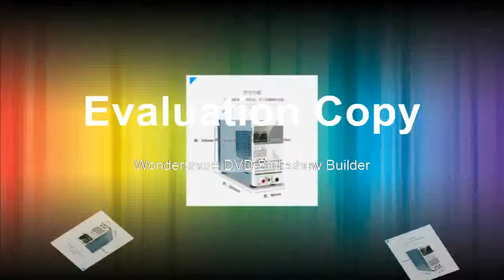Buyinga oxygen tester PH meter DO meter, conductivity salinity meter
Buyinga oxygen tester PH meter DO m eter, conductivity salinity meter
Product On Aliexpress

Brand Name:XEASTWith Backlight Or Not:YesDisplay Type:Digital